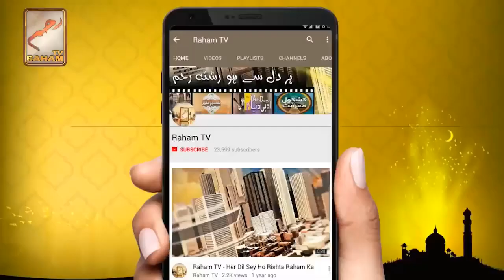amal ki qabooliyat kaisy maloom hogi